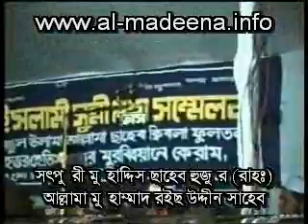Bangla Waz: Muhaddis Saheb Satpuri (1)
Sunni Conference, Hetim Ganj, Sylhet, Bangladesh 2000